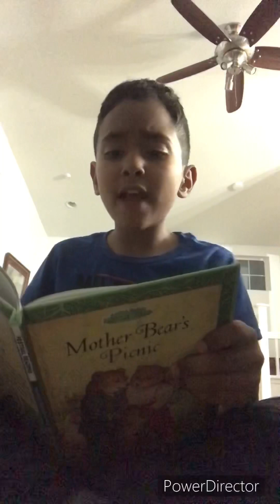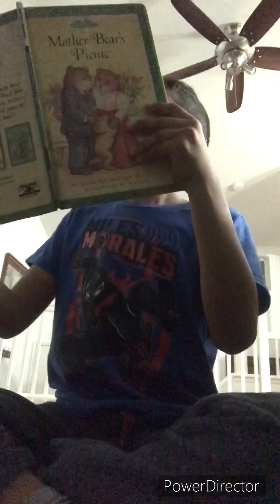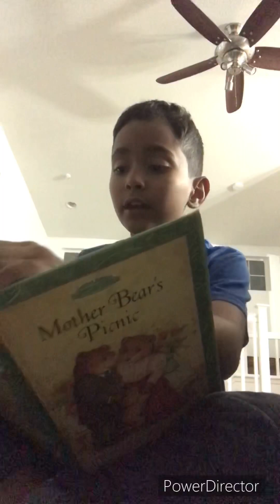Reading a book Called Mother’s bear picnic￼